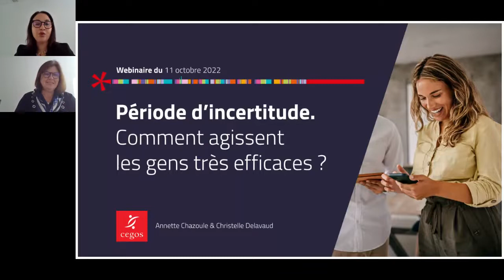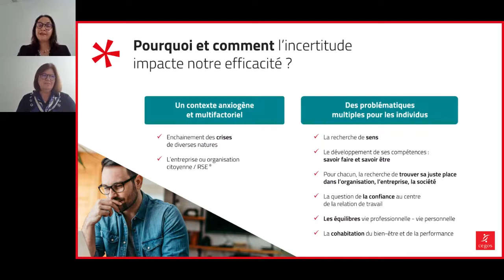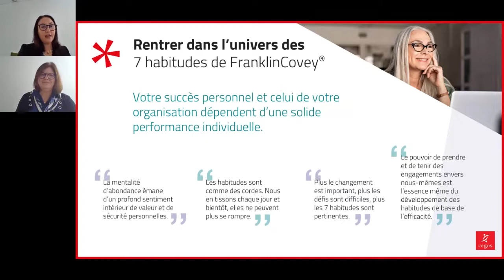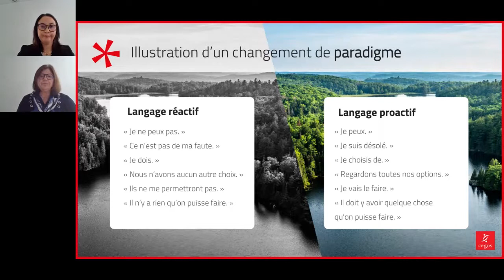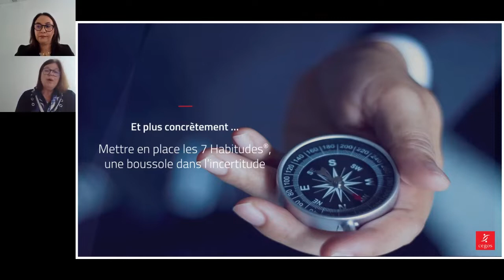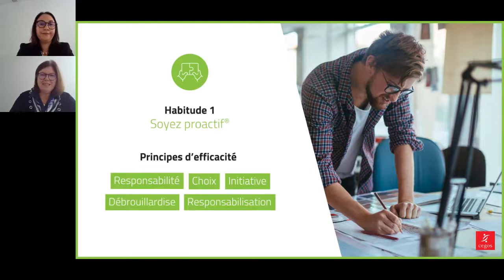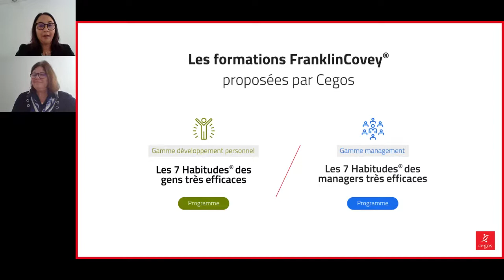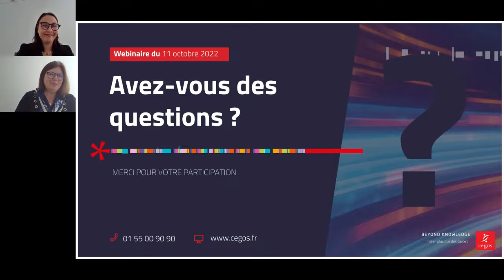[Webinar] Période d'incertitude : comment agissent les gens très efficaces ?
Dans ce webinar de 45 minutes inspiré de la méthode des 7 habitudes des gens très efficaces, conçue par Stephen. R Covey, nos expertes vous font découvrir des principes intemporels d’efficacité pour continuer à travailler sereinement. Cette méthode vous propose d’explorer de puissants leviers d’efficacité personnelle et professionnelle. Elle améliore la capacité de chacun à faire face au changement, donne les moyens d’établir des relations de confiance et, enfin, permet de donner tout son sens à son quotidien à son poste de travail et au sein de son équipe.